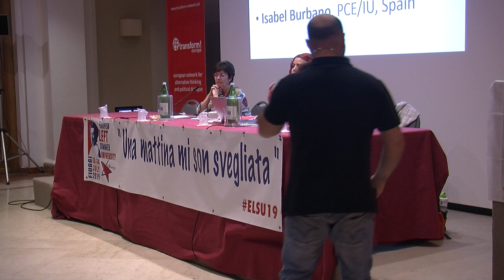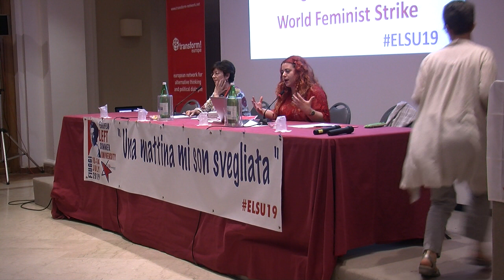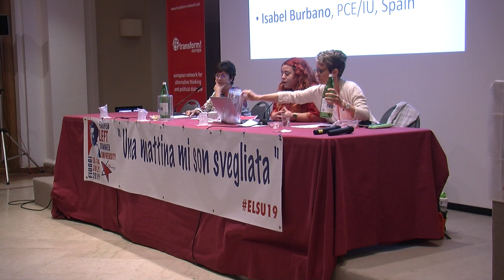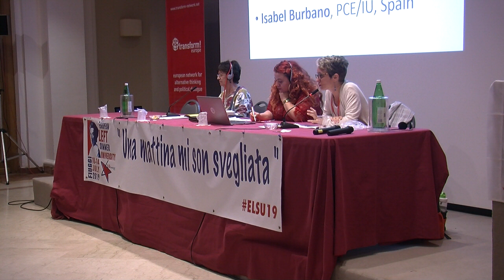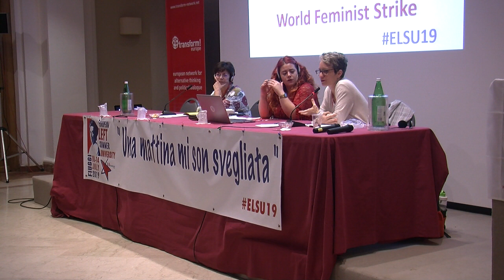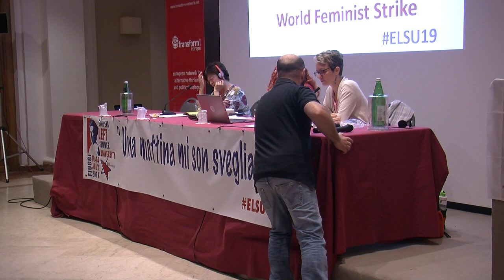8th of March, World Feminist Strike - Part 1